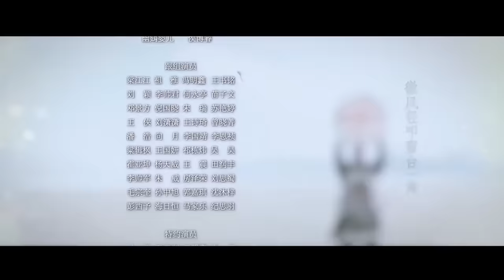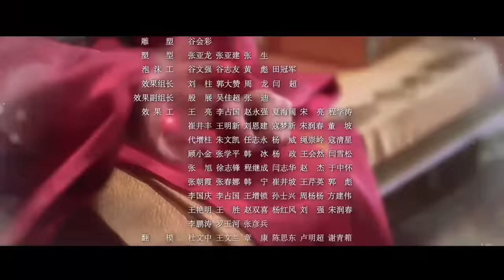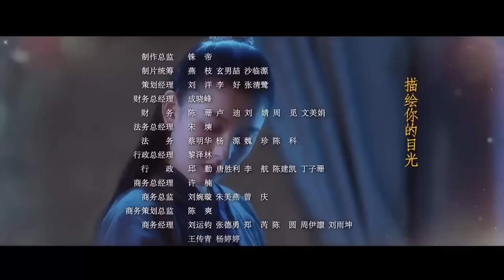【ENG SUB】EP9 "Guardians of the Ancient Oath 上古密约“ | China Zone - English